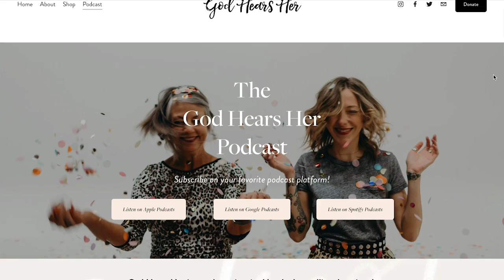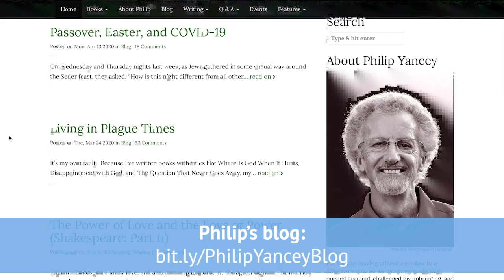Philip Yancey | Where Is God in the Midst of a Pandemic?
Where does God go when times get tough? Philip Yancey shares with Evan and Elisa Morgan what he’s learned over the course of his writing career about why bad things happen and where we can find God—and find hope—in the midst of them.